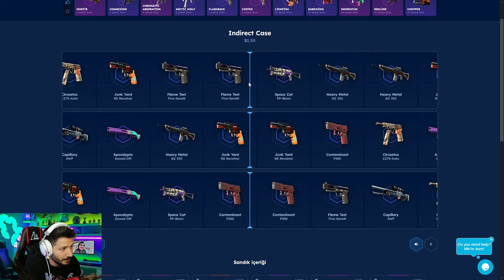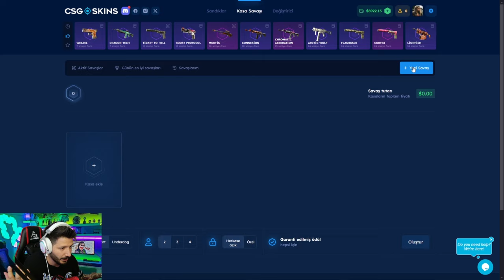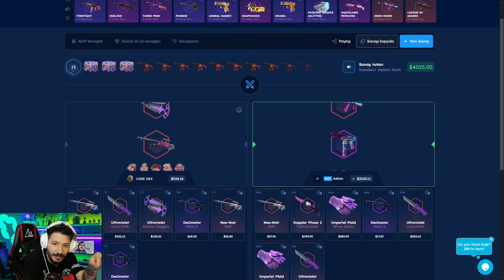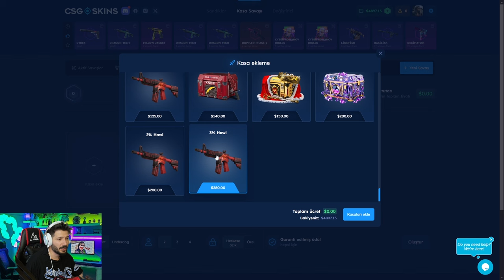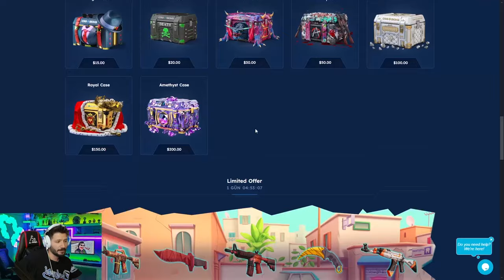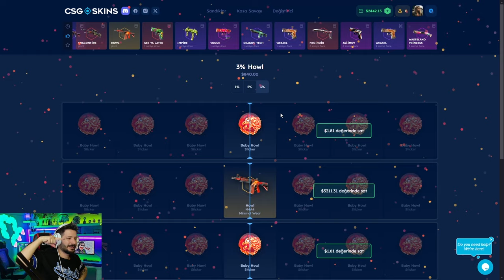SECRET CODE YAZIP KATLIYORUZ Csgo-skins Promo Code